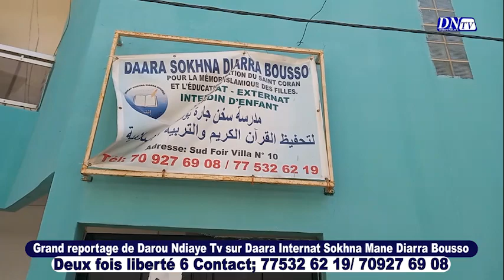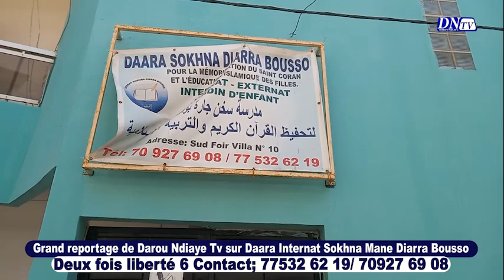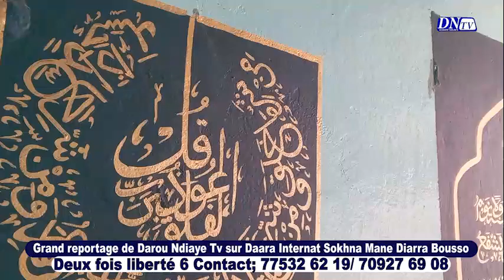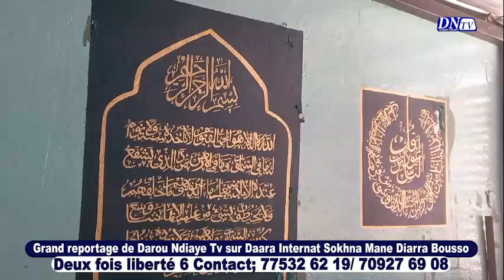Reportage Darou Ndiaye Tv sur Daara internat Mame Diarra Bousso à Dakar deux fois liberté 6